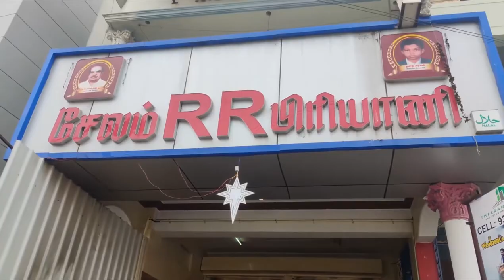Attur Vlog || Tamil